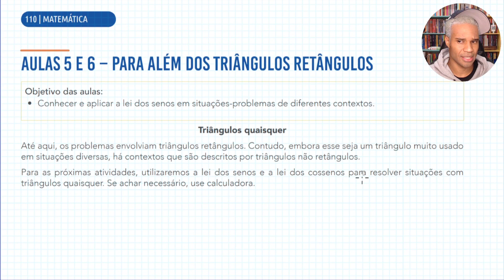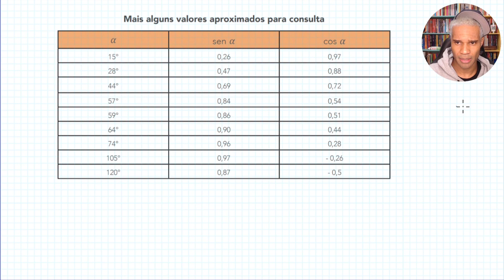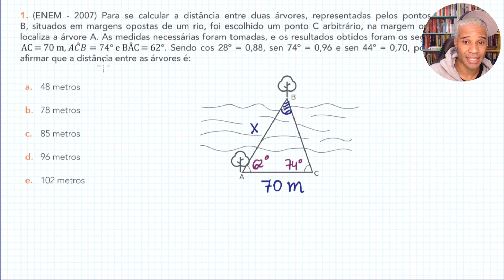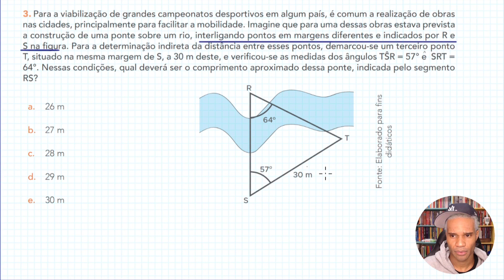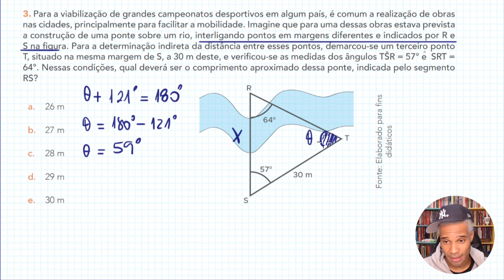2ª SÉRIE APRENDER SEMPRE VOL 3 SEQUÊNCIA DE ATIVIDADES 3 AULAS 5 E 6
Neste vídeo você encontra a Correção da Apostila Aprender Sempre Volume 3 de Matemática.
📙 2ª SÉRIE MÉDIO - APRENDER SEMPRE VOLUME 3 - 3º BIMESTRE

AULAS 1 E 2 – DE QUE GRÁFICO E COEFICIENTES ESTAMOS FALANDO?
AULAS 3 E 4 – UMA FUNÇÃO PARA DIREITOS DO CONSUMIDOR
AULAS 5 E 6 – UMA CURVA MUITO IMPORTANTE
AULAS 7 E 8 – MÁXIMOS E MÍNIMOS EM CONTEXTOS DE FUNÇÃO QUADRÁTICA

AULAS 1 E 2 – TRIÂNGULOS PARA MEDIDAS INACESSÍVEIS
AULAS 3 E 4 – UMA BOA ESTRATÉGIA PARA A RESOLUÇÃO DE PROBLEMAS
AULAS 5 E 6 – PARA ALÉM DOS TRIÂNGULOS RETÂNGULOS
AULAS 7 E 8 – AINDA SOBRE TRIÂNGULOS QUAISQUER